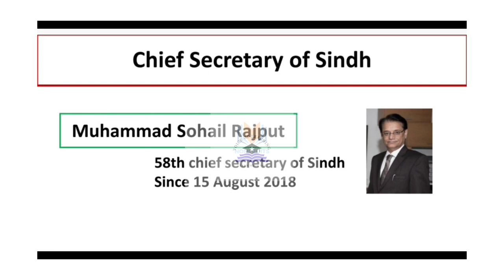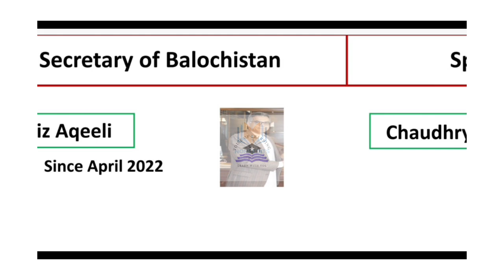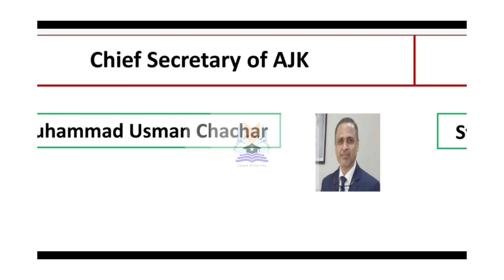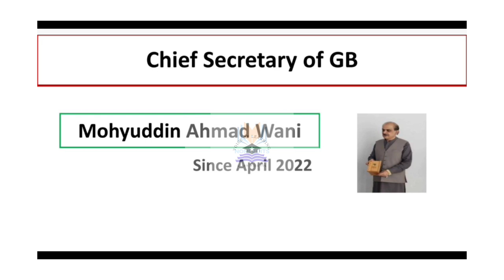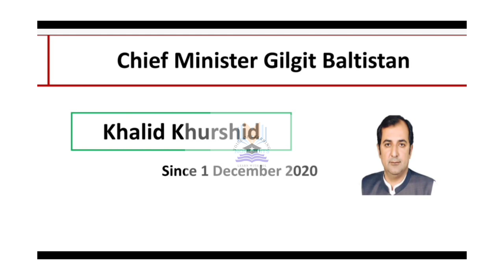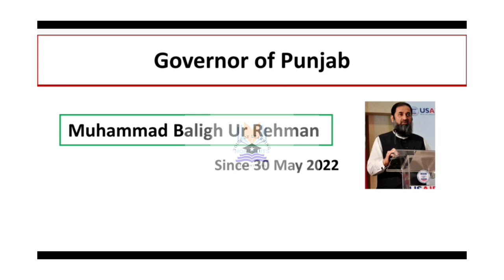Who is who in Pakistan Current Affairs 2022-23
In this video, we will take a closer look at the key players in Pakistan's current affairs for the year 2023. From political figures to business leaders, we will explore the individuals who are shaping the country's future.

We will examine the policies and initiatives of the government, the challenges faced by the economy, and the social issues affecting the people of Pakistan. By understanding the perspectives and actions of these influential figures, we can gain a better understanding of the current state of affairs in Pakistan.

Join us as we delve into the world of Pakistan's current affairs and discover who's who in the country's political and economic landscape.

Musician: Firefl!es
Current affairs of Pakistan
Who is who in Pakistan 2023